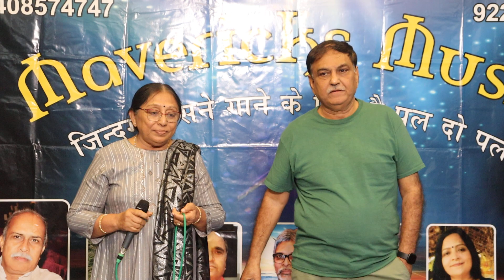Ye raate ye mausam nadi ka kinara.......Manda Joshi - Hemant Vyas